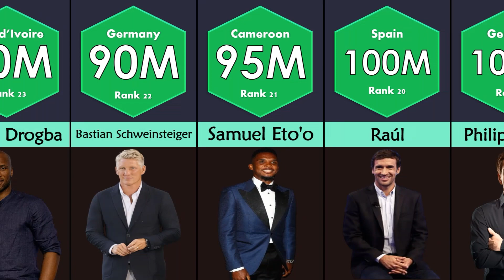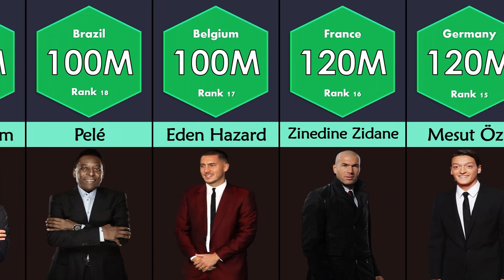Football Player Comparison: 34 Richest Football Players In The World 2023